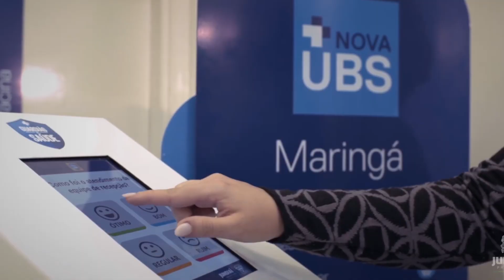Quem usa aprova | Nova UBS Maringá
A Maria é mãe da Diana e sabe a importância de ter assistência e apoio dentro da UBS.

Ela e outros usuários da Nova UBS Maringá têm além das consultas médicas, grupos de apoio e de prevenção.